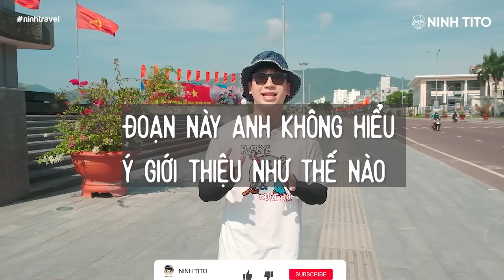Lần đầu ăn CƠM CẢNG ĐÊM siêu hấp dẫn KHÔNG THỂ BỎ QUA ở Quy Nhơn //Du lịch Quy Nhơn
Trong tập hôm nay và cũng là tập cuối cùng của series ninhtravel ở quynhon, Ninh đã cùng bạn Sáng đi khám phá quán ốc Nghĩa Ghẹ ở 19 Võ Đình Tú và ghé quán cơm cảng ở cảng cá buổi đêm siêu hấp dẫn. Các bạn hãy cùng theo chân chúng mình nhé!